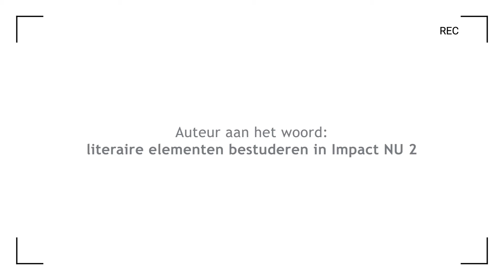Auteur aan het woord: Literaire elementen bestuderen in Impact NU 2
Auteur Lazlo Veciana geeft toelichting bij Impact NU, het boek nederlands voor de eerste graad. Meer op